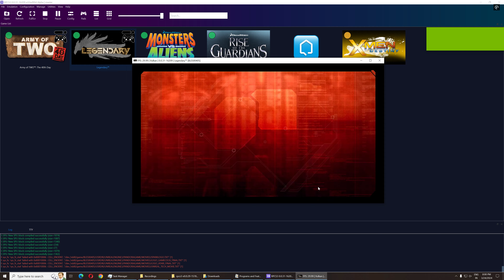Legendary - ( RPCS3 4K ) + Configuration | PS3 Emulator Gameplay (2024)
rpcs3,
rpcs3 games,
rpcs3 setup,
rpcs3 games download,
rpcs3 god of war 3,
rpcs3 black screen fix,
rpcs3 audio stutter fix,
rpcs3 asura's wrath,
rpcs3 best games,
rpcs3 best settings for performance,
best rpcs3 settings,
call of duty 3 rpcs3,
rpcs3 download games,
rpcs3 demon's souls best settings,
download god of war 3 rpcs3,
rpcs3 emulator,
rpcs3 emulator for pc,
rpcs3 full screen,
rpcs3 freeze fix,
rpcs3 fps boost,
rpcs3 gran turismo 6,
rpcs3 gta 5,
rpcs3 graphics settings,
god of war rpcs3,
god of war 3 rpcs3 best settings,
rpcs3 how to install games,
rpcs3 how to add games,
rpcs3 how to update games,
rpcs3 how to download games,
rpcs3 how to play games,
rpcs3 infamous,
rpcs3 infamous 2,
infamous rpcs3,
infamous 2 rpcs3,
infamous rpcs3 best settings,
infamous 2 rpcs3 best settings,
rpcs3 jak and daxter collection,
rpcs3 kingdom hearts 1.5,
rpcs3 kingdom hearts 2.5,
killzone 2 rpcs3 60fps,
rpcs3 little big planet 2,
rpcs3 metal gear solid 4,
midnight club los angeles rpcs3,
metal gear solid hd collection rpcs3,
rpcs3 optimization,
rpcs3 ratchet and clank,
rpcs3 red dead redemption settings,
rpcs3 red dead redemption 60fps,
ratchet and clank tools of destruction rpcs3,
red dead redemption rpcs3 settings,
resistance 2 rpcs3,
ridge racer 7 rpcs3,
resistance fall of man rpcs3,
ratchet and clank a crack in time rpcs3,
rpcs3 skate 3,
spider man web of shadows rpcs3,
shadow of the colossus rpcs3,
rpcs3 twisted metal,
rpcs3 tekken tag tournament 2,
rpcs3 tekken 6,
tekken tag tournament 2 rpcs3,
x-men destiny rpcs3,
rpcs3 yakuza dead souls,
rpcs3 dragon ball z raging blast 2,
rpcs3 dragon ball z ultimate tenkaichi,
rpcs3 2023,
rpcs3 2023 games,
rpcs3 4k,
rpcs3 4k 60fps,
rpcs3 60fps settings,
rpcs3 60fps games,
rpcs3 mortal kombat 9

i9 13900k,
core i9-13900k,
i9-13900k,
intel i9-13900k,